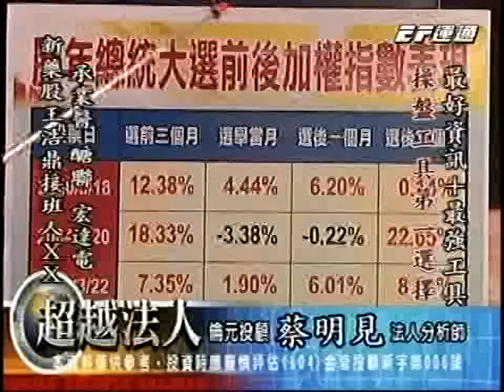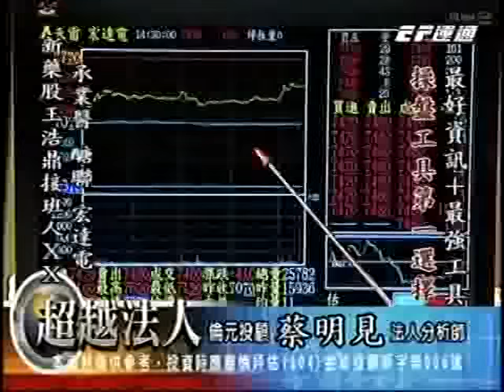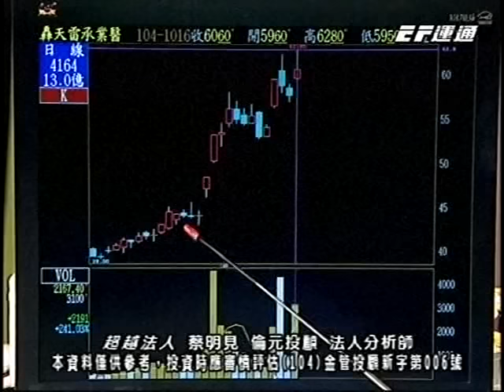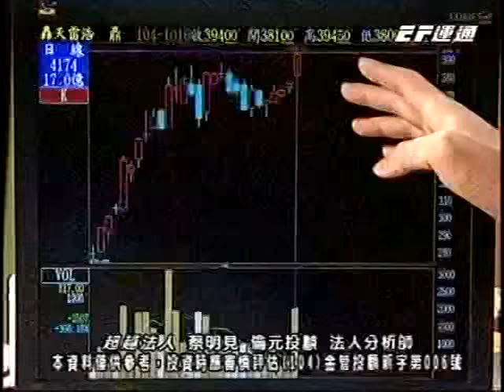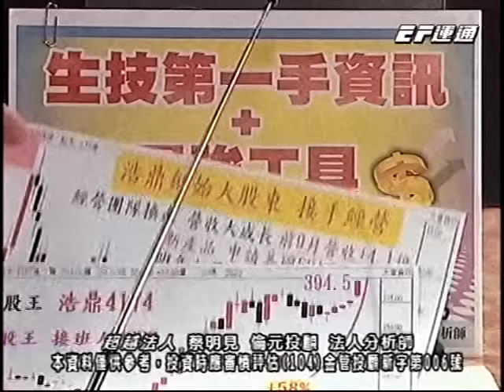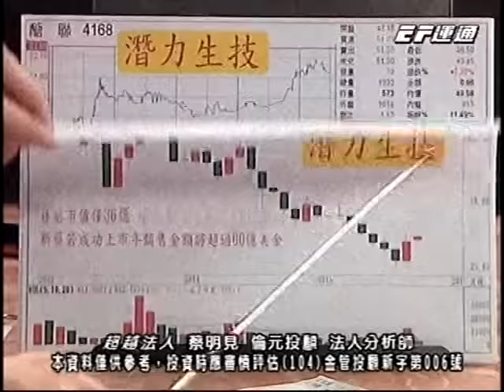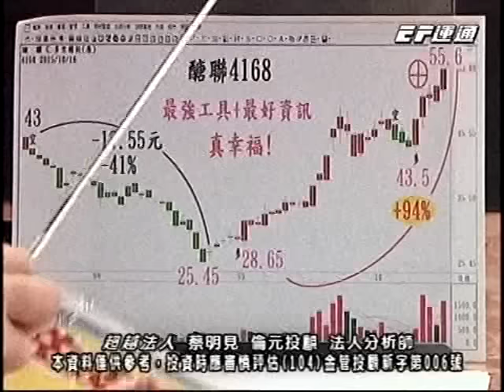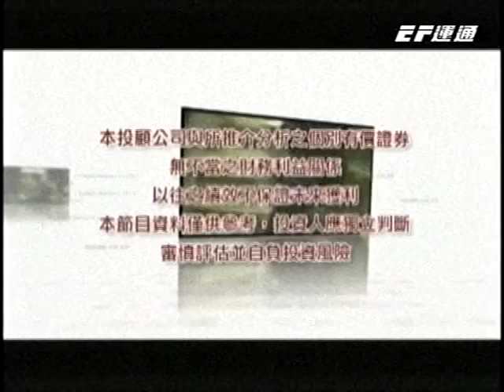20151016 1930 蔡明見 超越法人